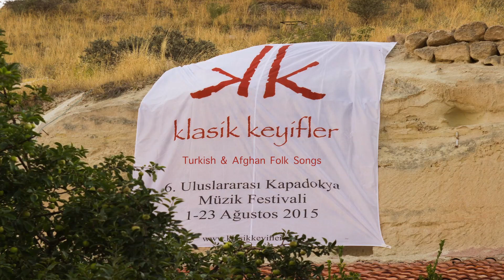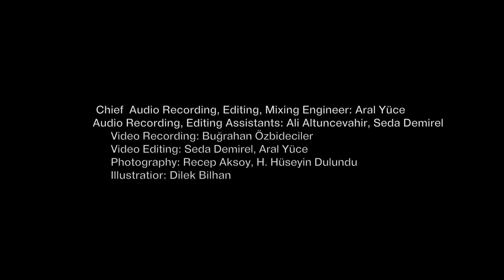Klasik Keyifler 2015 - Turkish and Afghan Folk Songs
Eleni Church, Mustafapaşa (Sinasos)
15 August 2015, Saturday, 20.30